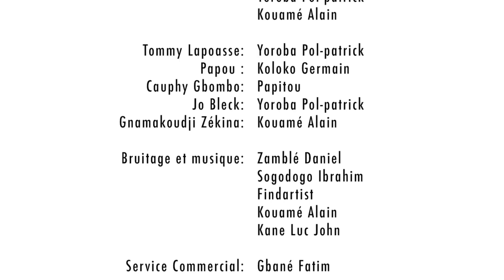Papou "la crevaison" - LA BANDE A GBICH! #023